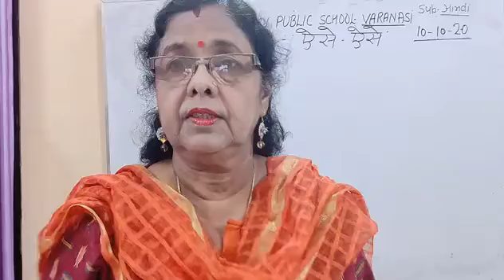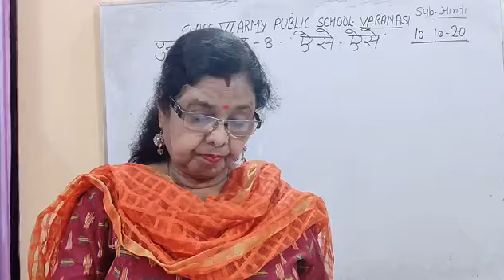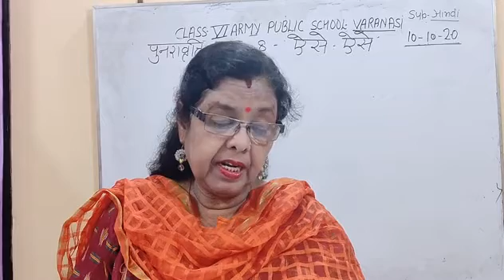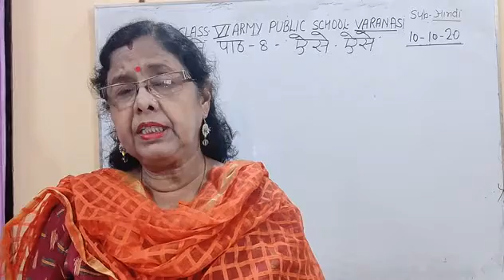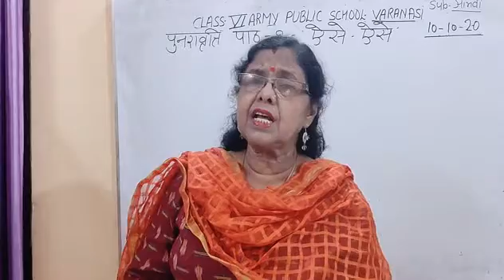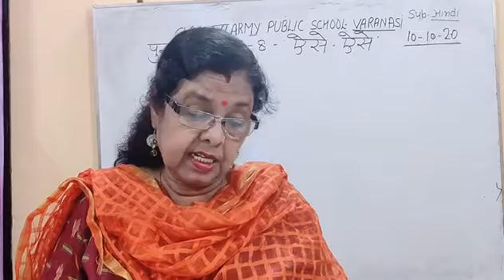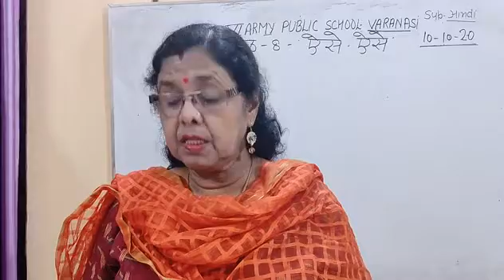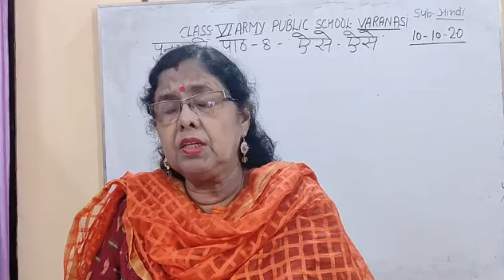Class VI Hindi 10-10-2020 by Dr Saroj Mishra Part 2